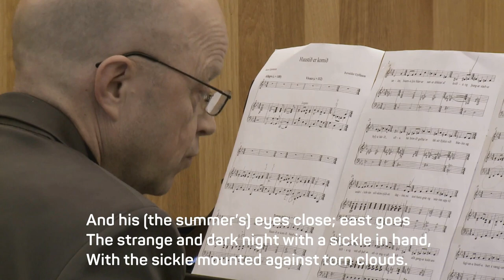Autumn is Here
This is the first song in Five Seasons, a cycle of five songs by Professor Thorvaldur Gylfason set to poems by Snorri Hjartarson (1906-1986). The poems are Autumn Is Here, Ice Breaks, Spring, and Summer Night, Four Seasons in all, and also Wolfdales, the fifth season. The songs were composed for soprano, tenor, and piano.

Hallveig Rúnarsdóttir soprano, Elmar Gilbertsson tenor, and Snorri Sigfús Birgisson piano performed a premiere of the cycle in Hannesarholt in Reykjavík 11 March 2017. The composer introduced the songs and recited the poems before the artists performed them. The performance was recorded. The film was aired on Icelandic Sate Television (RÚV) in 2021. An orchestral version of the piano part is under preparation.